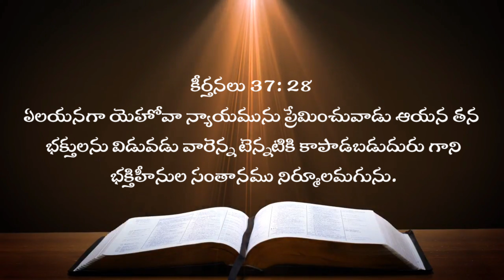ఈ రోజు దేవుని వాగ్దానం| jesus today promise | today jesus promise in telugu | voice of jesus